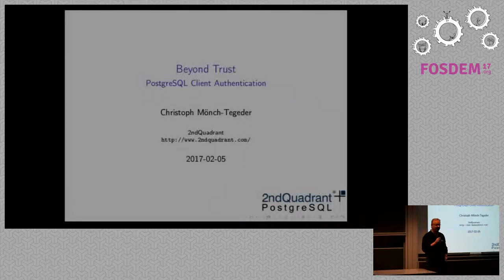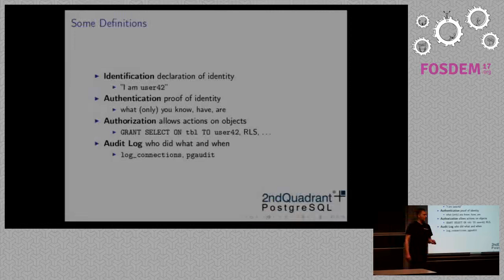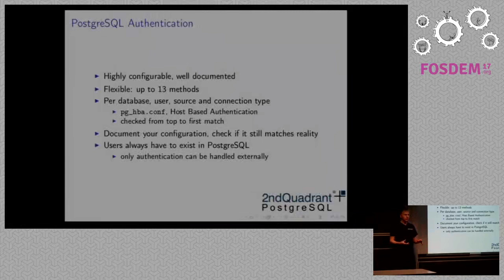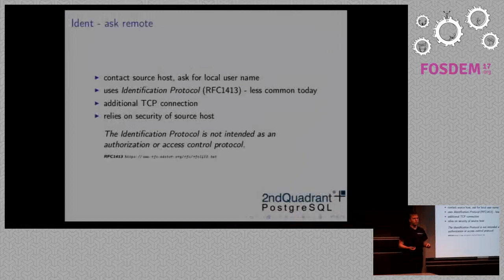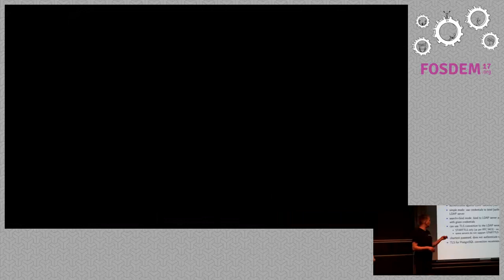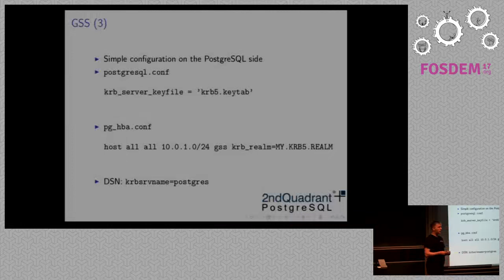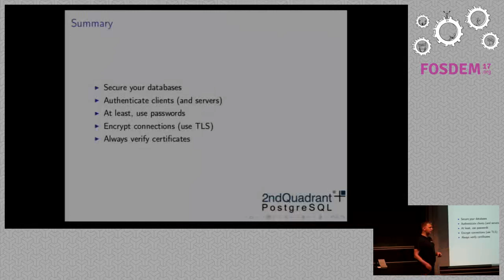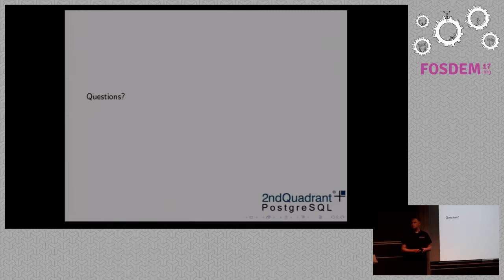FOSDEM 2017 - Beyond Trust - PostgreSQL Client Authentication.mp4